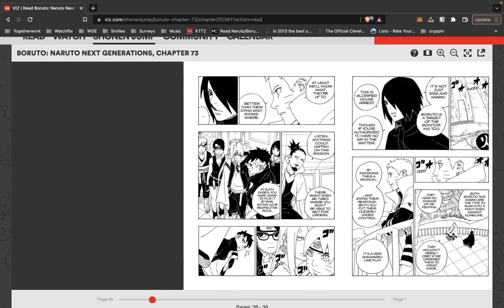Boruto is actively depressing me with these narrative chapters. | Boruto Chapter 73 Thots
I do appreciate positioning characters as more than tailed beats and dojutsus though!